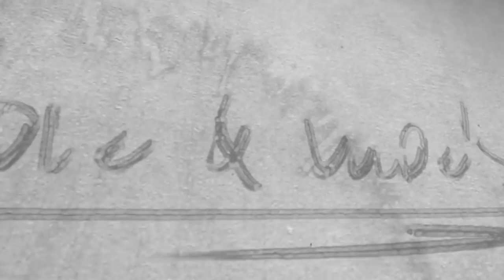Why Haven't We Been Vlogging?!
Jamilla's SnapChat: Casual_Allure
Sequena's SnapChat: Que2theB